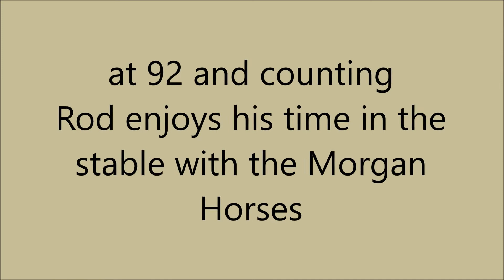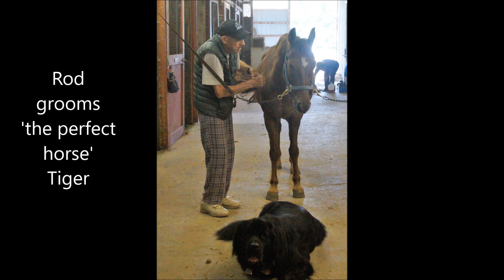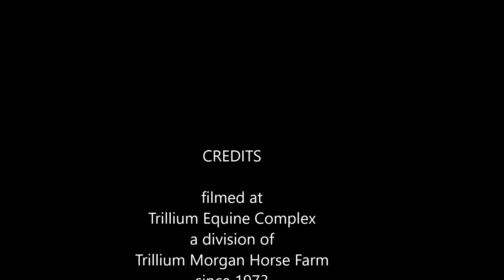RodTaylor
At 92 and counting, Rod is an inspiration to all those past equestrians who yearn to experience horses again. It's never too late to return to the saddle and take a deep breath of the smell of a stable.